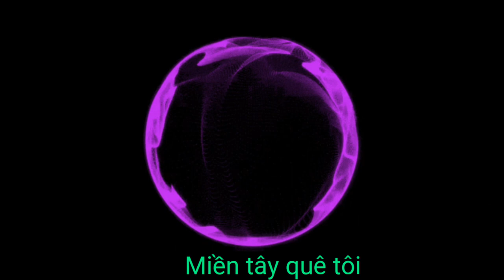Nhớ lắm vợ ơi -Music -2018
Nhạc 2018 NHỚ LẮM VỢ ƠI- Randy
Miền tây quê tôi cho rằng đây là bản nhạc hay nhất mọi thời đại
Thấm thía từng câu từng chữ, dành cho những ai xa vợ con
Nhạc trữ tình ý nghĩa nhất
Cũng là nhạc bolero hay nhất